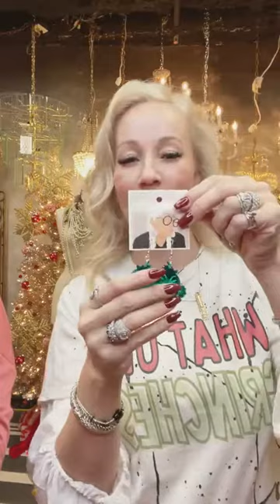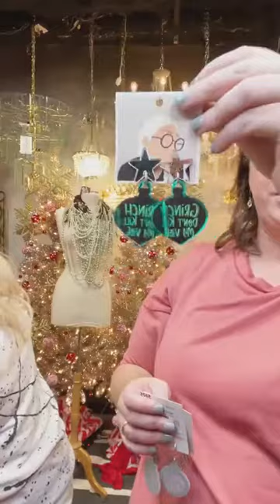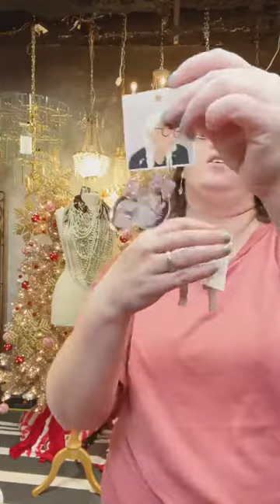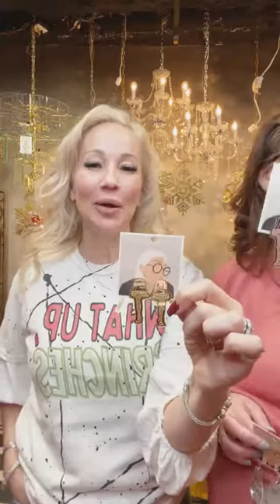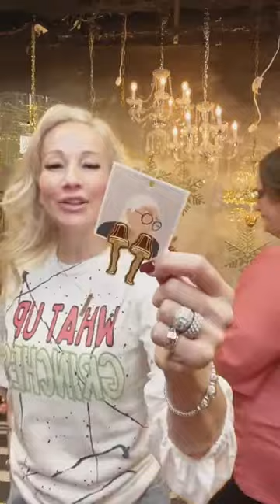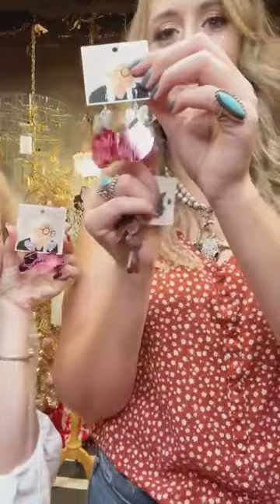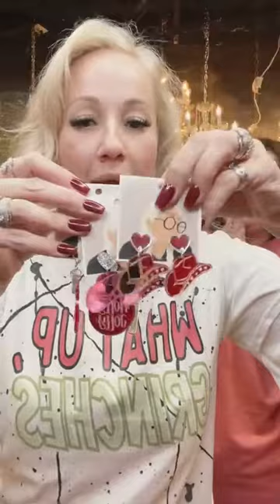Shopping from the Apparel Market in Dallas